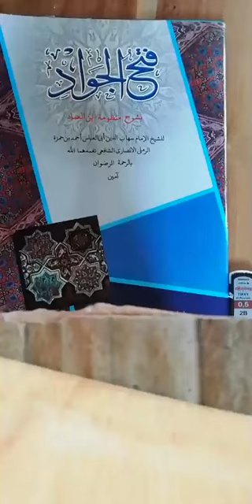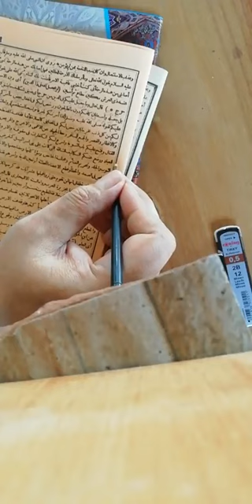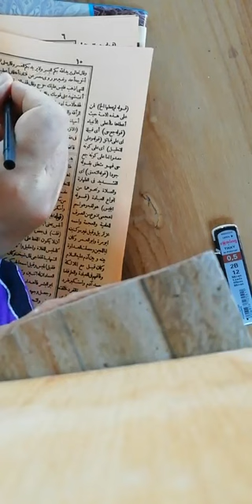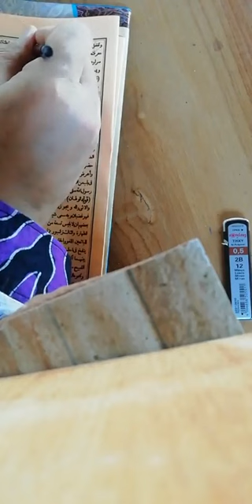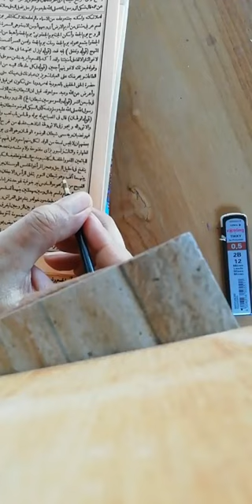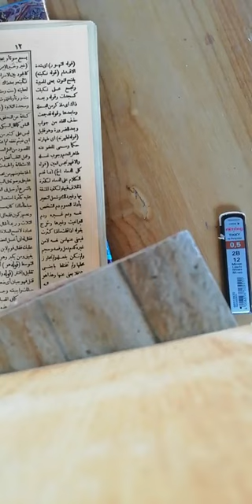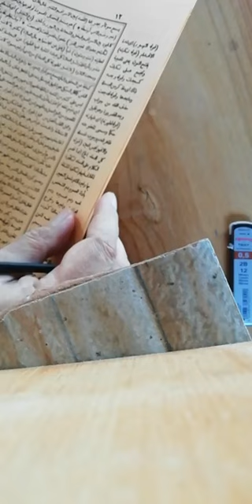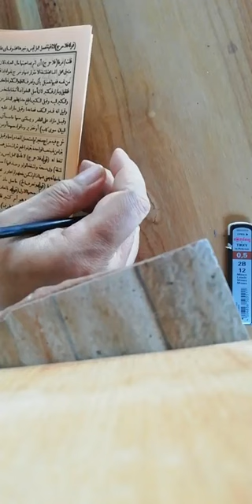فتح الجواد #2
Halama 9
Baris ke 4
24 Mei